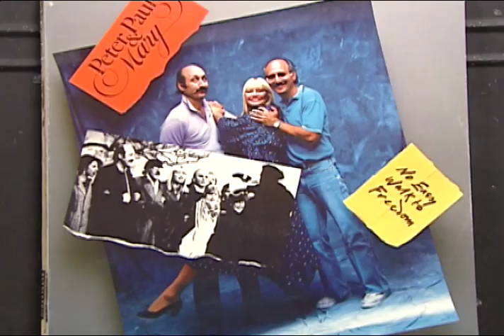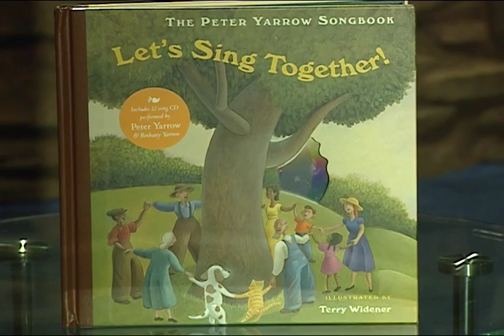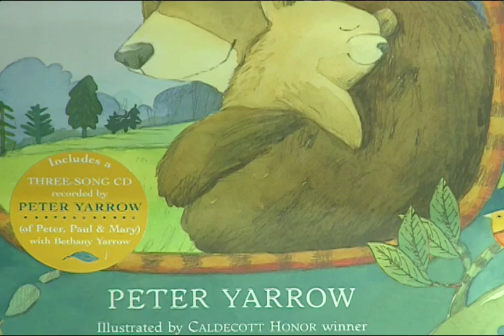Peter Yarrow of Peter, Paul and Mary-Artstreet Miami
Legendary Folk Singer Peter Yarrow talks about his music and some of his new projects on this episode of ArtStreet.